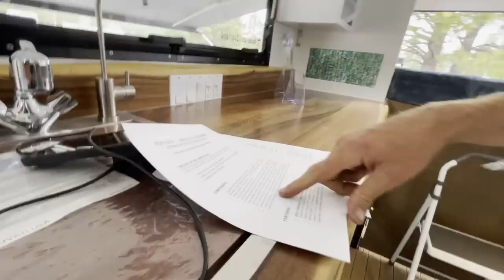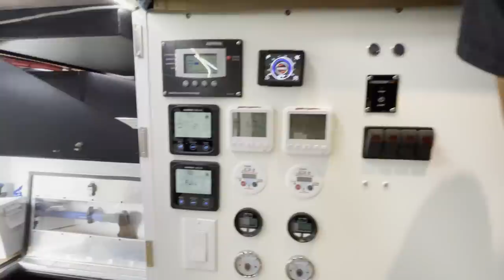This Truck Camper Interior is like a 5 Star Hotel! F550 Custom Overland Camper Build Walk Through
If you thought the exterior of this thing was amazing, you've gotta be impressed by this beautiful, yacht like interior! It makes me want to go live on the beach for a few weeks! What is your favorite part of the interior?

Shoot Erik an email to inquire about purchasing this vehicle!